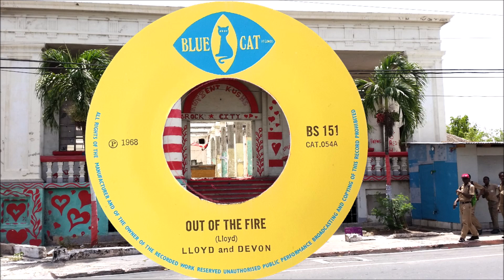Lloyd & Devon Out Of The Fire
Lloyd & Devon Out Of The Fire The flip is Austin Faithful ‎- I Am Losing You